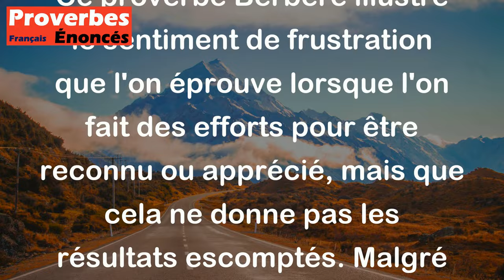On a beau dire, on a beau faire, on n'obtient que mépris et indifférence. - Proverbe Berbère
Ce proverbe Berbère illustre le sentiment de frustration que l'on éprouve lorsque l'on fait des efforts pour être reconnu ou apprécié, mais que cela ne donne pas les résultats escomptés. Malgré tous nos efforts, nous ne recevons que des réactions négatives telles que le mépris et l'indifférence. Le proverbe nous rappelle donc l'importance de continuer à être soi-même et de ne pas chercher à plaire à tout le monde.